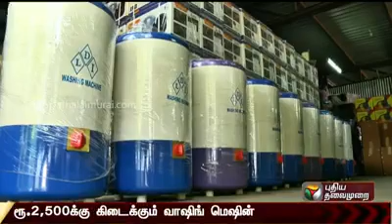Low Cost Wet Grinder and Washing Machine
“Devi Lakshmi Industries” have carved a niche amongst the most trusted names in this business, engaged in manufacturing, trading and wholesaling a comprehensive range of Washing Machine, Wet Grinder and Wet Grinder Accessories at Coimbatore, Tamil Nadu. Our firm was established in the year 2007 as Partnership based entity with an objective of providing a wide range of these products. These products are demanded for their excellent quality.

கோவையில் டேபிள் டாப் வெட் கிரைண்டர் தயாரிக்கும் நிறுவனத்தை நடத்தி வருபவர் ரத்னபுரியைச் சேர்ந்த முருகேசன். வெட் கிரைண்டர் விற்பனையில் தொய்வு ஏற்பட்டதால் வேறு ஏதாவது ஒரு புதிய விஷயத்தை முயற்சித்துப் பார்க்க கலை இறங்கினார். ஒன்றரை ஆண்டுகள் பெரு முயற்சியில் அனைத்து தரப்பு மக்களும் பயன்படுத்தும் வகையில் 2500 ரூபாய்க்கு விற்பனை செய்யக்கூடிய வாஷிங் மெஷினைத் தயாரித்திருக்கிறார் முருகேசன்.

நாங்கள் கடந்த 25 ஆண்டுகளாக டேபிள் டாப் மற்றும் கிச்சன் டாப் வெட் கிரைண்டர்களைத் தயாரித்து வருகிறோம். தேர்தல் சமயங்களில் அரசியல் கட்சிகள் மக்களிடம் ஓட்டு வாங்கும் முயற்சியில் இலவச வெட் கிரண்டர்கள் வழங்கத் தொடங்கியதில் எங்களுடைய தொழிலில் பெருத்த நஷ்டம் ஏற்பட்டது. அம்மாதிரியான சூழலில் அதே விலையில் வேறொரு புதிய பொருளை மக்களுக்குத் தரும் முயற்சியில் இறங்கினோம். அப்போது தான் இந்த மாதிரியான ஒரு ஐடியா தோன்றியது. அதற்காக கொஞ்சம் அதிகம் செலவு செய்து பொருட்களைத் தயாரித்து நாங்கள் விரும்பும் விலைக்குள் அதைக் கட்டுப்படுத்தி வைத்திருக்கிறோம்.

விலை குறைவு என்றாலும் மற்ற நிறுவனங்களின் வாஷிங் மெஷின்களோடு ஒப்பிடுகையில் தங்களது வாஷிங்மெஷின் தரத்திலும், வசதிகளிலும் குறைந்ததல்ல என்று உறுதி படக் கூறுகிறார் முருகேசன். பெரிய நிறுவனங்களின் வாஷிங் மெஷின்களில் கூட 4 அல்லது 5 சட்டைகளைத் துவைக்கும் போது அது துவைத்து முடித்து காய்ந்து டிரையரில் இருந்து வெளிவர குறைந்த பட்சம் 50 நிமிடங்கள் ஆகின்றது என்று கூறுகிறார்கள். ஆனால், எங்களது வாஷிங்மெஷினில் 7 நிமிடங்களுக்கு மேல் துவைக்கும் நேரம் தேவைப்படுவதில்லை. அந்த அளவுக்கு நாங்கள் இதில் வசதிகளை கட்டமைத்துள்ளோம் என்கிறார் முருகேசன்.

வாஷிங் மெஷின் விலை 2500 ரூபாய் ஜி எஸ் டி வரியுடன் சேர்த்து இதன் விலை 2950 ரூபாய். குறைந்த விலை வாஷிங்மெஷினுக்கு கோவைப் பகுதியின் நடுத்தர வர்க்க மக்களிடையே இல்லத்தரசிகளிடம் நல்ல வரவேற்பு கிடைத்துள்ளது. ‘மத்திய தர வர்க்கத்தைச் சேர்ந்தவர்களால் அதிக விலை கொடுத்து பெரிய நிறுவனங்களின் வாஷிங்மெஷின்களை வாங்கிப் பயன்படுத்த விலை கட்டுப்படியாவதில்லை. அப்படி இருக்கும் போது இப்படி ஒரு வாய்ப்புக் கிடைத்திருப்பது தங்களது அதிர்ஷ்டம் என அவர்கள் கருதுகிறார்கள். வாஷிங் மெஷின் விலை ரூ 2500 என்ற அறிவிப்பைப் பார்த்து சும்மா வேடிக்கை பார்க்க கடைக்குள் நுழைபவர்கள் கூட வாஷிங் மெஷினின் செயல்திறனையும், வடிவமைப்பையும் கண்டு உடனடியாக அதை வாங்க விருப்பம் கொள்கின்றனர் என்கிறார் முருகேசன். தங்களது தயாரிப்பான இந்த வாஷிங் மெஷின்களுக்கு ஓராண்டு வாரண்டியும் அளித்திருக்கிறார் முருகேசன்.

Video Credit to: Puthiya Thalaimurai TV (புதிய தலைமுறை)